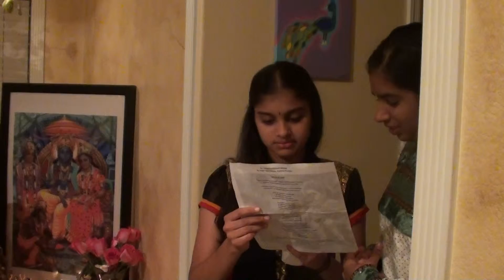DIWALI MISHRA 002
Reading the meaning of Damodar Ashtakam during Diwali Celebrations at the residence of Nandita & Rajesh Mishra in Gilbert, Arizona, USA.